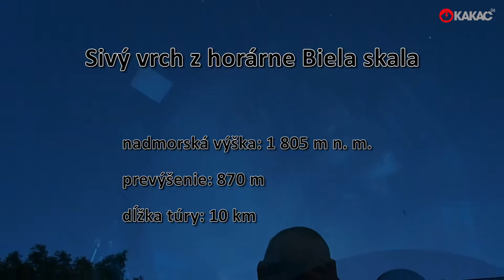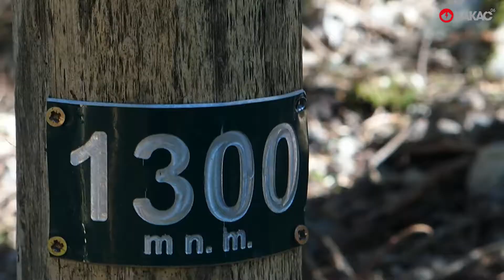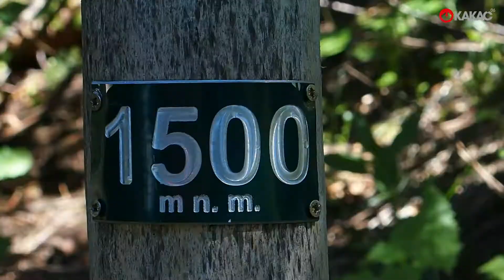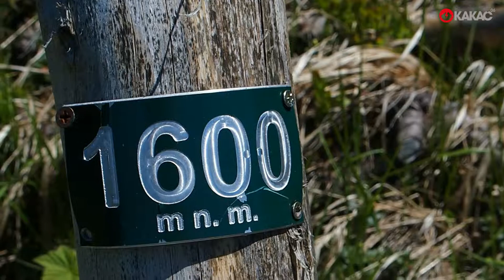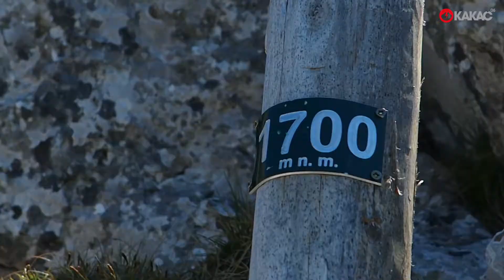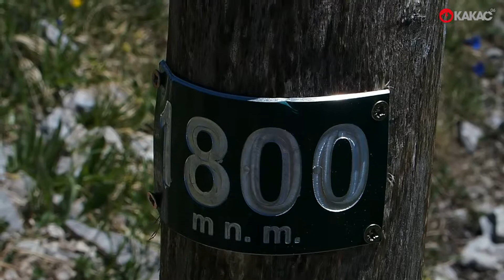Sivý vrch z horárne Biela skala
Túra v Západných Tatrách